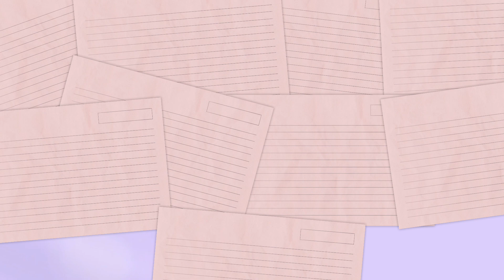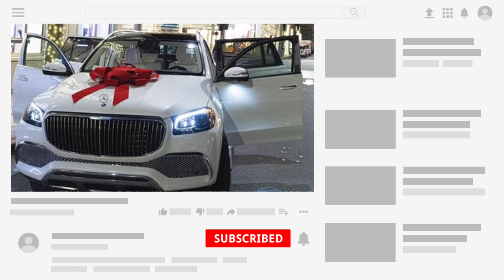Yung Miami Gets $250K Maybach Gifted From Diddy | Erica Banks Gets DUMPED!